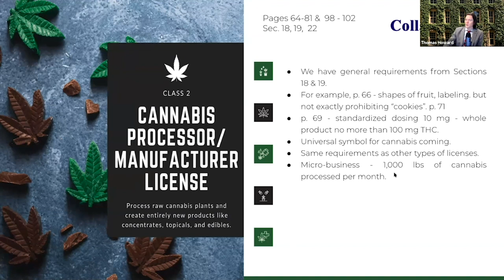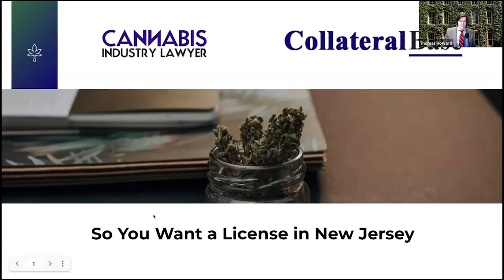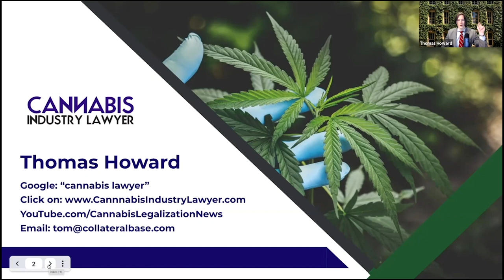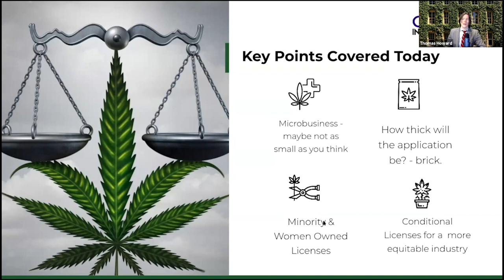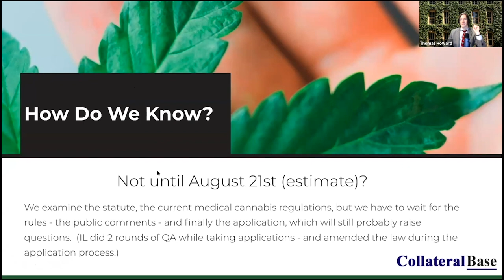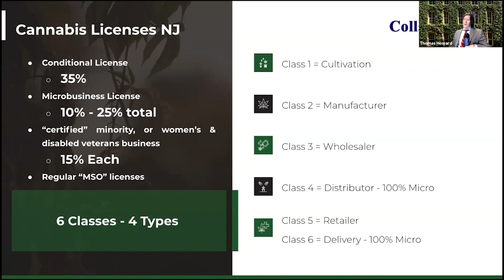New Jersey Cannabis Manufacturer License | Getting a Cannabis License in New Jersey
Here's an excerpt from our New Jersey Cannabis Licenses webinar.

Visit CannabisIndustryLawyer dot com if you have any questions about obtaining a cannabis license in New Jersey.

New Jersey Cannabis Manufacturer License

A New Jersey Cannabis Manufacturer License shall be issued by the Cannabis Regulatory Commission (CRC) for the premises at which the cannabis is going to be manufactured.